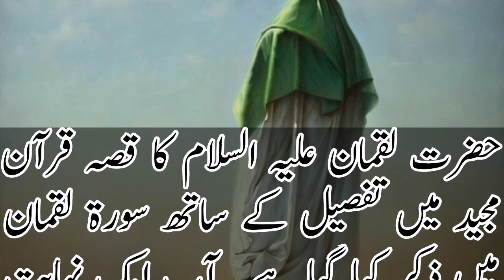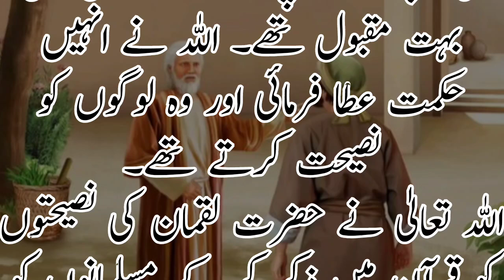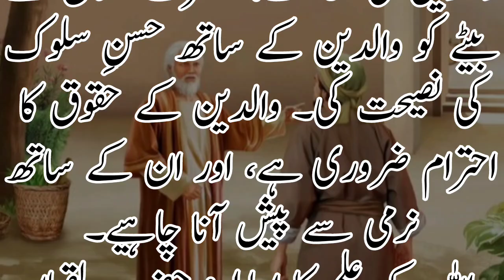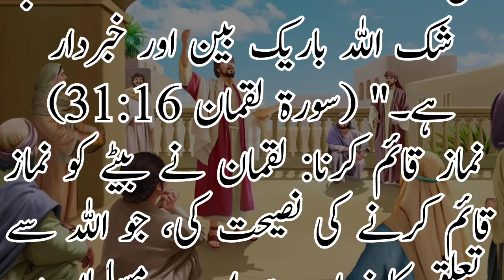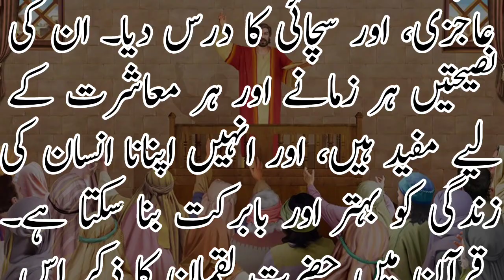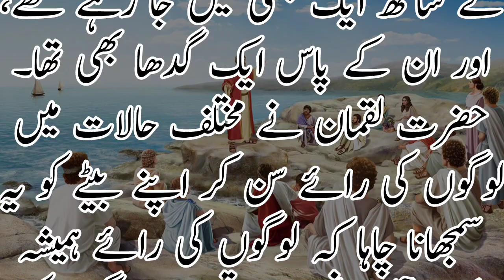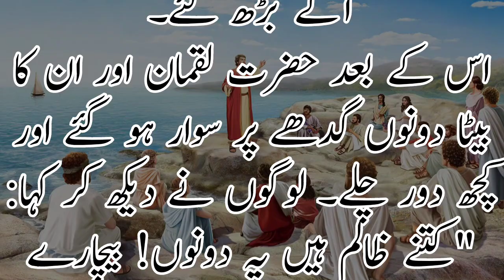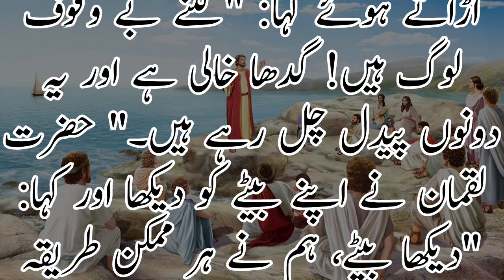Hazrat luqman aur gadhay ka Waqia|Hazrat luqman Hakeem And Donkey Story|Biography Of Hazrat Luqman